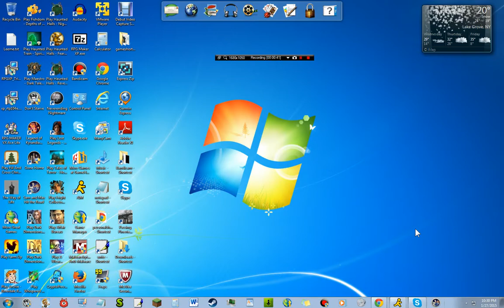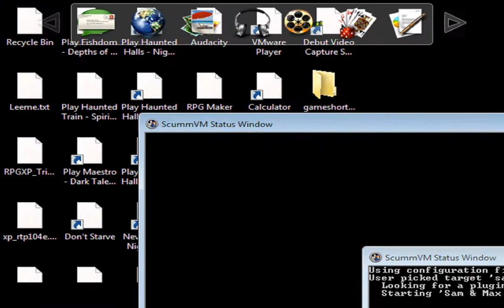Sam and max hit the road intro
I said I was gonna do this game, so lets do it!